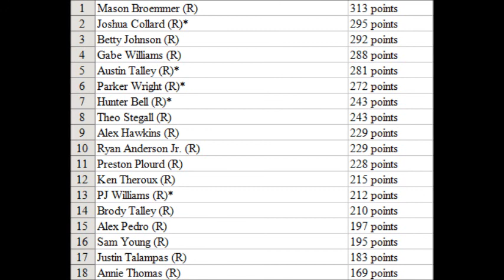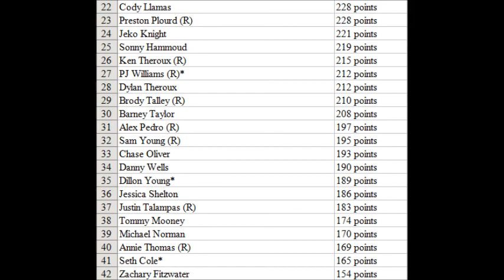NASCAR Walmart Cup Series S2 - Race 10 (Coca-Cola)